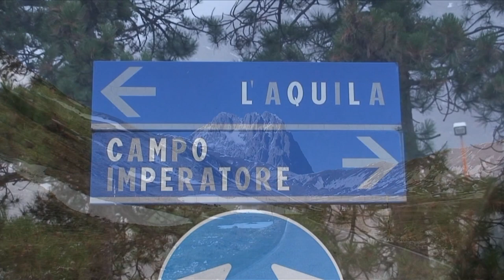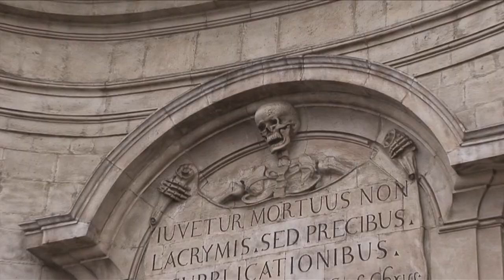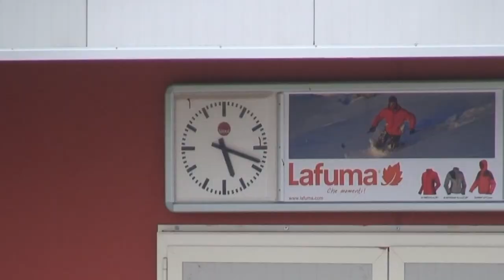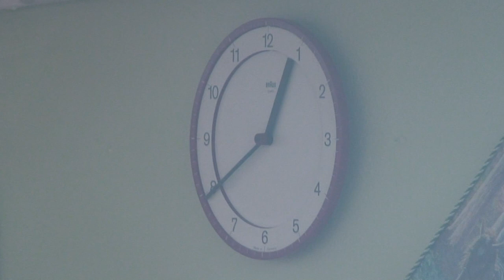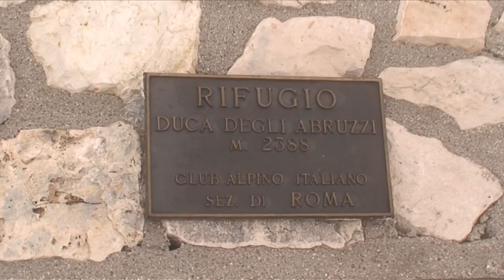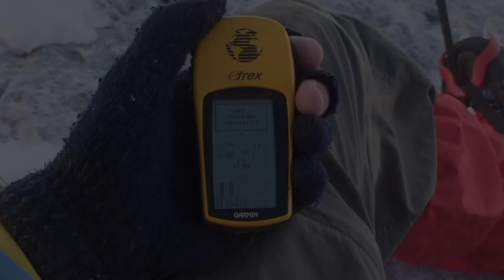Summit Corno Grande the Hard Way, Italy, Combined Episodes 46-51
A small Italian mountain that turns out to be a monster. My goal is to summit the south face solo in October. Bad weather and a lack of proper respect leave me in an ice cave for the night and the next day gets even worse. Corno Grande is the largest mountain in the Grand Sasso range of Italy's Apennines. Mountains that produce constant bad weather and other surprises.

Two years and five attempts and I can say... well watch the video and see.

for more details, maps, facts and and the How-To blog posts.

Video Details:

In the fall of 2007 I set out for what I though would be a simple mountain adventure.
I crossed the Adriatic sea to reach Italy, the home of a small mountain
small by Himalayan standards that is
My objective was to summit Corno Grande, the largest mountain of the Grand Sasso, in the Apennine range.
At the ski village of Funuvia I followed the gondola to reach the plateau of Campo Imperatore.
Half way up I noticed the gondola was undergoing pre-season maintenance.
A gondola ride would have saved me half a day of hiking.
By 1pm I'd reached the deserted Campo.
Every refugio is closed, they all closed in September.
And the unattended ones are locked.
And it’s cold.
The trail from Campo was well marked, but the low clouds were a major problem.
The wind is howling and that’s the trail behind me.
It’s after 3 and I’m getting concerned about the time.
4 o clock is my turnaround time if things don’t get any better.
I’m hoping the trail split is up there.
By 4pm I was in trouble. I need to find shelter.
I found a sign that pointed the way to an emergency hut.
Looks like it’s up, up and away.
By 5pm I knew I wasn't going to find the hut.
After 3hrs of struggling in the rocks I found a small cave that offered shelter for the night.
I’m in a cave.
I could not find the refuge.
And I’m soaked and cold
I think I can move my toes but I really can’t tell.
It had snowed all night and I knew I had to get off this mountain.
But to do that I needed visibility.
Do I look as tired as I feel?
Despondent
And lost!
At some point I slipped & tumbled down the mountain
I made it back to the trail
It was difficult in the cliffs
I gave up and slid down
And then tumbled, hit rocks
And ended up buried in snow.
The wind caught me
Froze me
I gave up
I called for help
call for help, I called Sara
Who called mountain rescue
But I just found the tail
So I know where I am now
And I’ve texted her to say I’m safe
Late in the day I reached Campo where I was spotted by the gondola workers,
who took me in, gave food, a hot shower & a warm bed.
Yeah, you saved my life.
After the last attempt to summit Corno Grande
I had returned to Croatia to lick my wounds
& fortify my determination.
In this episode I re-trace my steps across the Adriatic
& hope for the clear skies promised by the weather forecasters.
This time I rented a car and took a direct route to Campo.
The goal was a fast one day Alpine assent.
Rather than hiking up to Campo
I drove the 22km winding back road.
By 1pm I was back on the trail above Campo.
Here we are, 1 o clock,
that’s the trail I came down
and the trail split
Near the mountain's base I spotted the emergency hut
I had failed to reach on my last attempt.
It was well to the east of the rock face I'd been stuck on.
I'd been luck to have found that cave.
And far to the west I spotted the face I'd fallen down.
That was the rock I hid behind when I gave up
Even now with good weather the footing was precarious\NRather than try the direct route I decided to skirt to the west a bit.
Crampons would have helped
We still have a way to go
As the afternoon wore on
I worked my way to the area
where I'd spent the night in on my first attempt.
I have a decision to make
In 10 minutes I’m going to reach trail 4
Where I went to find the cave
So do I tempt fate
And crawl back into the cave for the night
Then try the summit tomorrow
Or do I try for the summit now?
Choices, choices, choices
I will decide that the trail split
The summit is up there somewhere
I spotted the cave opening in the distance.
I was now at the base of the summit crown.
In the clouds again
That’s where I came up
It has taken a long time to do this short section
Suddenly I noticed the clouds and quickly lost sight of the summit.
As light faded I knew I'd been beaten again.
The score was Mountain 2, Livio 0

Score:
Sony Cinescore created.